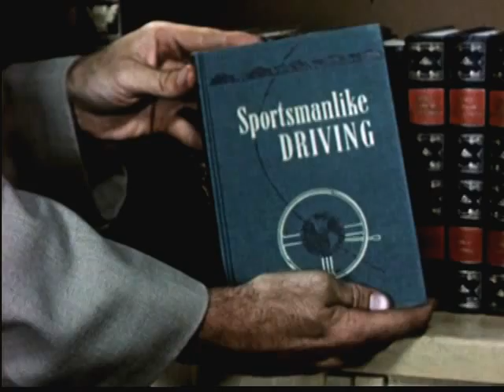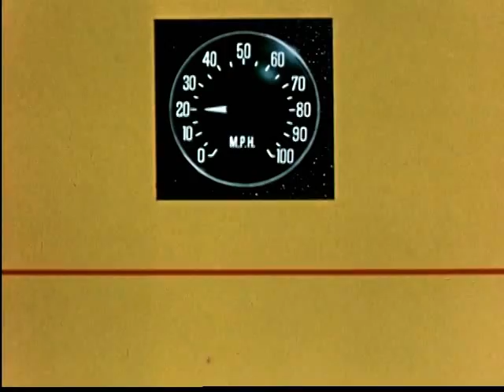Mickey's Big Chance (1952)